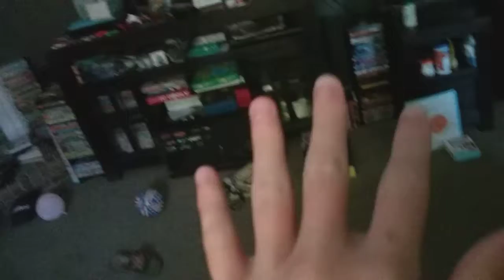The Great pillow fight part 1 of 3